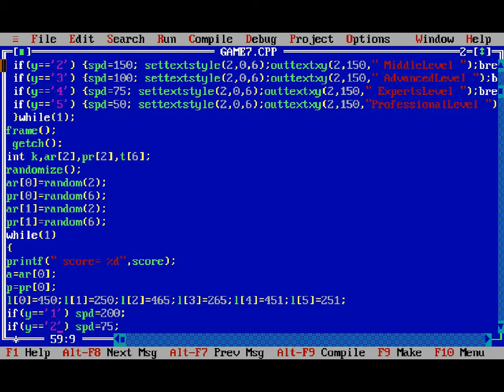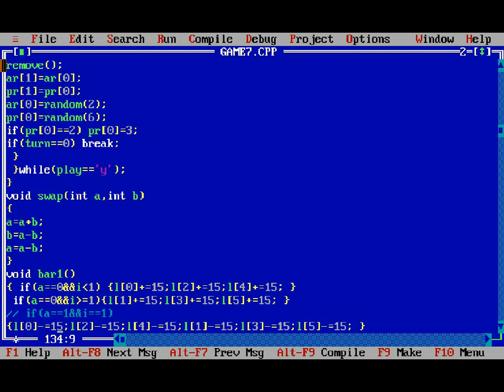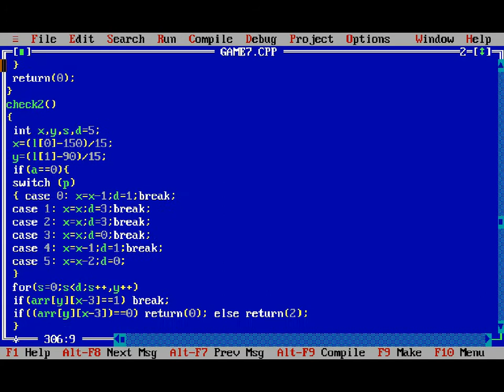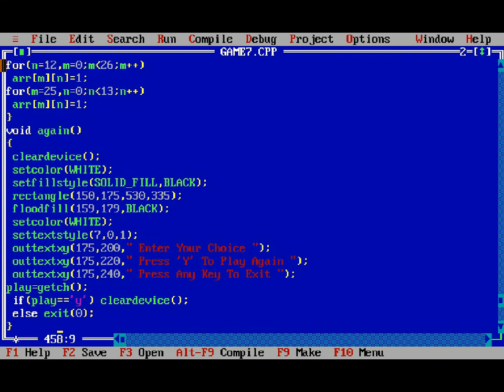how to make tetris in c++ | Free Source Code | Mini Project | Latest